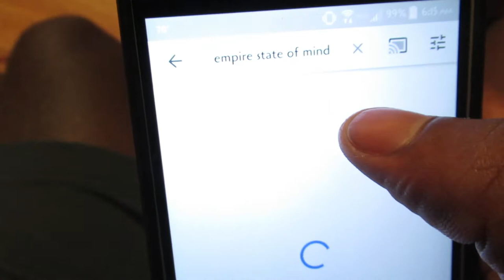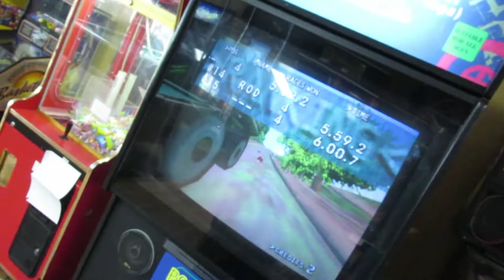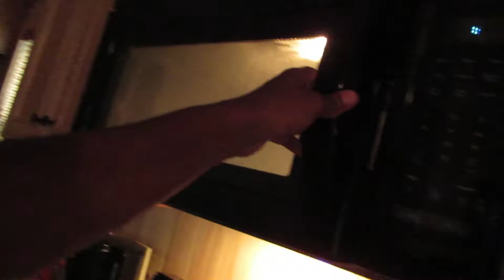RESORT CABIN TOUR! - New Jersey & NYC Trip Vlog! Day 1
What's up guys! Today's video is day 1 out of 4 of my New Jersey and NYC trip vlog. In this video, we finally arrive to our resort at the Driftwood RV Resort & Campground in Cape May, New Jersey and I give a tour of our cabin.